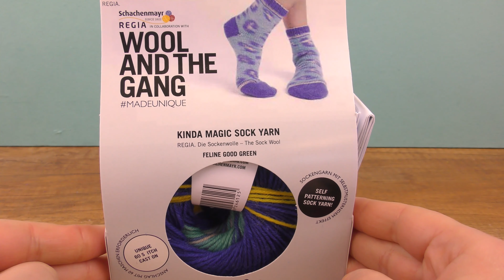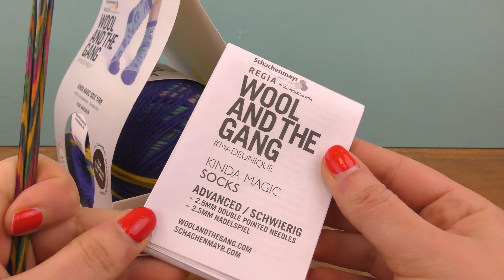První pletené ponožky | Leopardí vzor | Návod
Tyto playlisty by Vás mohly také zajímat:
Nejnovější videa:

Další skvělé kanály:
Hraj si se mnou - hračky pro děti: